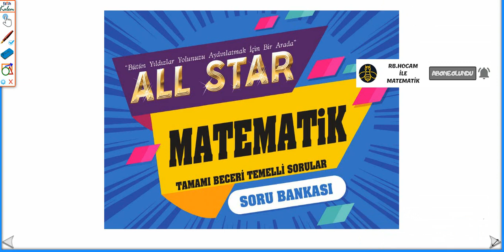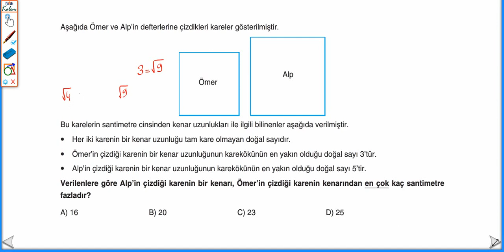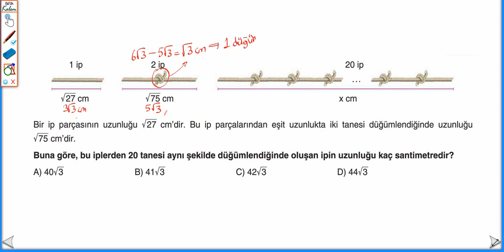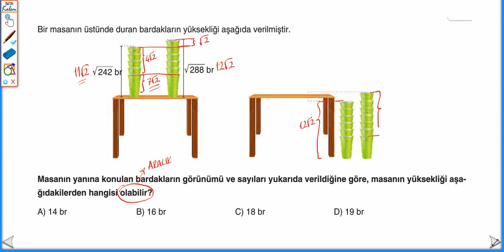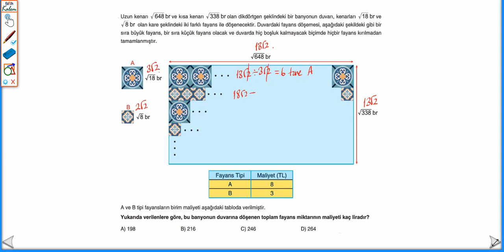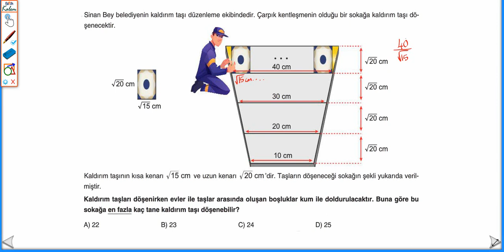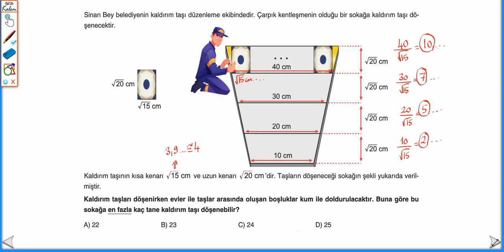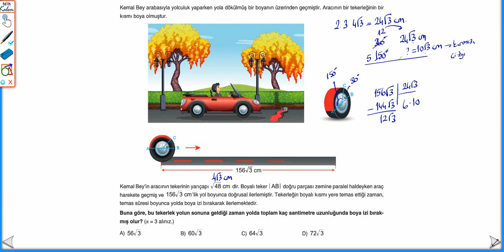1KONU10SORU10TAKTİK - NEWTON ALL STAR LGS MATEMATİK - KAREKÖKLÜ İFADELER - PDF LİNK AÇIKLAMADA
KAREKÖKLÜ İFADELER KONUSU İLE İLGİLİ ADEM GÜNGÖR-SERKAN DEMİR-ŞÜKRÜ AKIN HOCALARIMIZIN HAZIRLAMIŞ OLDUĞU NEWTON ALL STAR LGS MATEMATİK SORU BANKASINDAN SEÇİLMİŞ 10 SORU TAKTİKLİ ÇÖZÜM VİDEOSU...